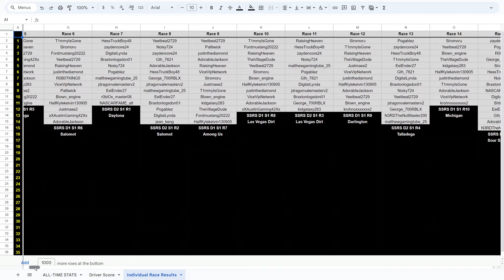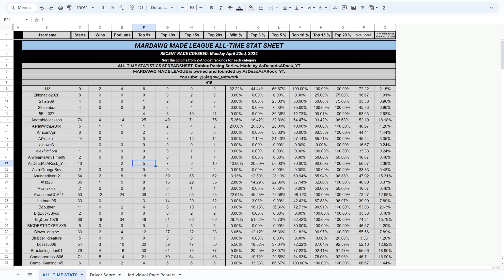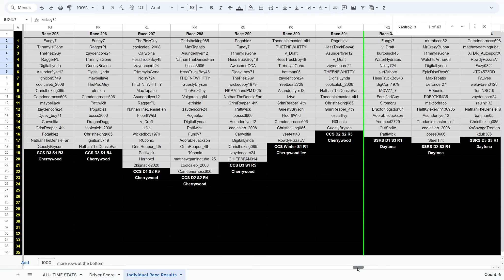NEW Mardawg Made League ALL-TIME STATISTICS Spreadsheet!